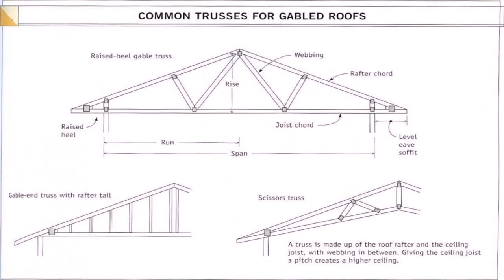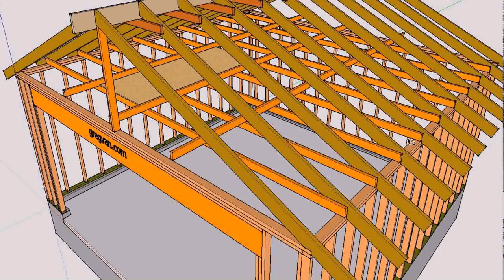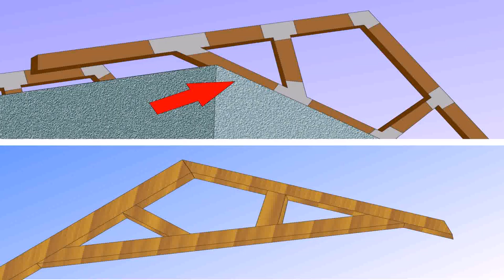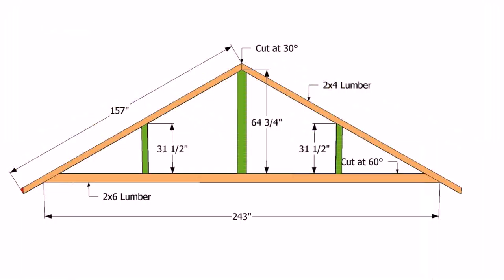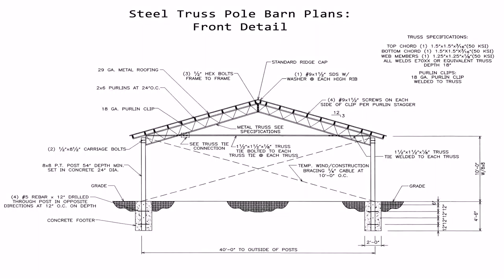Build Your Own Garage Rafters - Gif Maker DaddyGif.com (see description)